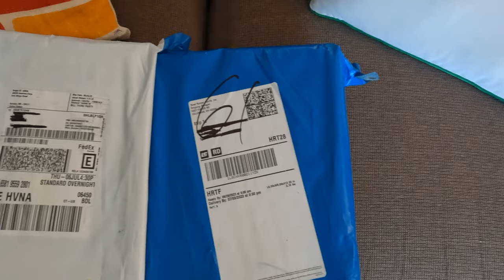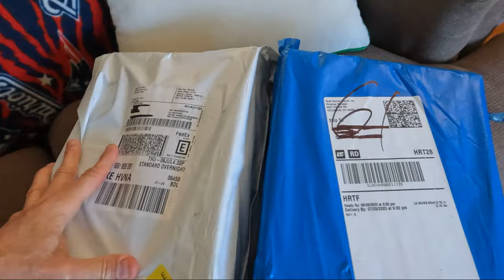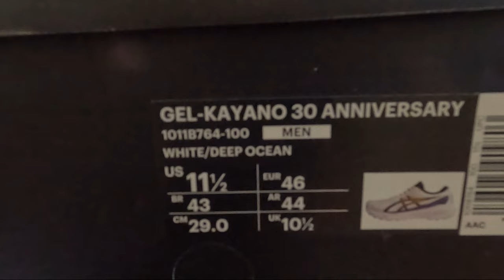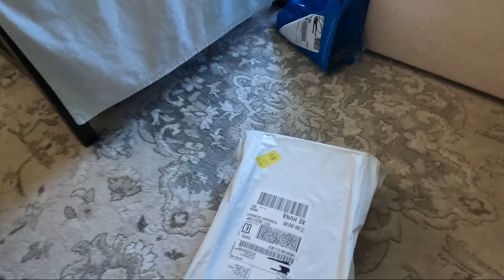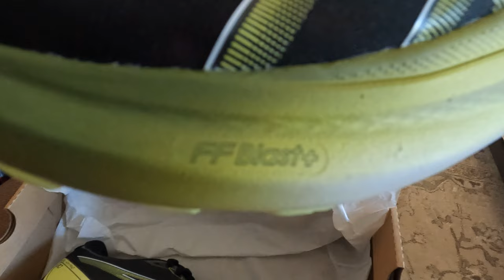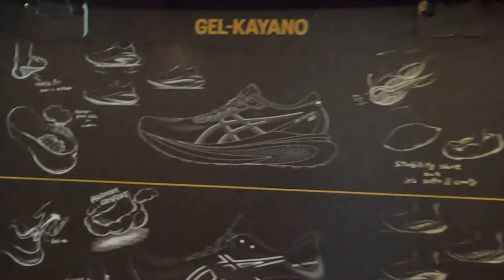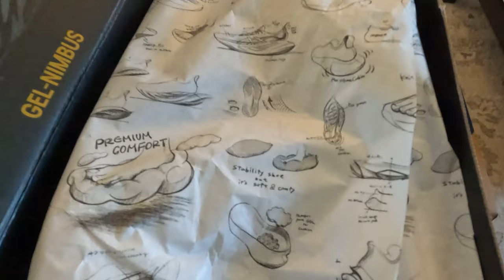ASICS GEL-KAYANO 30 FIRST IMPRESSIONS - 30TH ANNIVERSARY EDITION!!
Is the ASICS GEL-KAYANO 30 the BEST GEL-KAYANO YET?? Check out OMVs First Impressions Review to find out!
*BONUS CONTENT - 30TH ANNIVERSARY EDITION UNBOXING!*

00:00 Unboxing
05:52 30th Anniversary Edition!
09:12 First Run
13:28 Back in the "Cave"
13:58 By the Numbers
16:01 Upper / Rating
19:07 Midsole / Rating
21:36 Outsole / Rating
22:33 Stability / Rating
24:42 Performance / Rating
25:55 Comfort / Rating
27:31 Value / Rating
28:06 Overall Rating
28:57 Closing